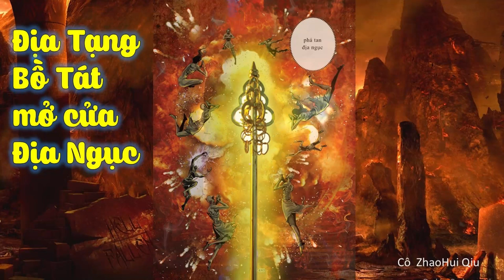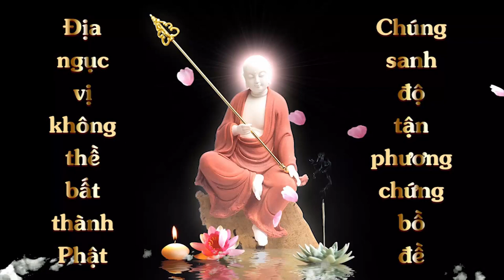Linh Ứng Bồ Tát Địa Tạng mở cửa ngục | Cô ZhaoHui Qiu | Vạn Phật Thành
Kinh Nghiệm Của Tôi Trong Kỳ Thất Địa Tạng
Bài nói chuyện của Cô  ZhaoHui Qiu vào ngày 30 tháng 8, 2003 tại Chánh Điện Vạn Phật Thánh Thành
Nguồn: